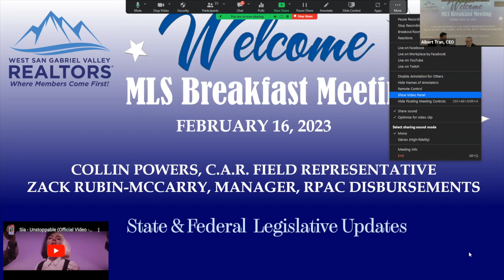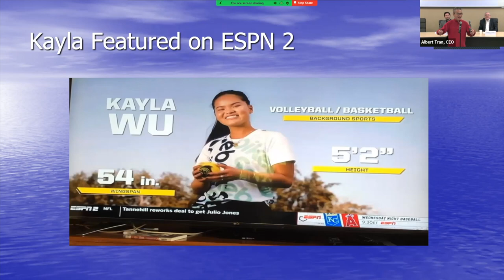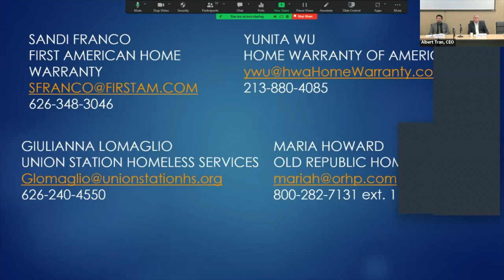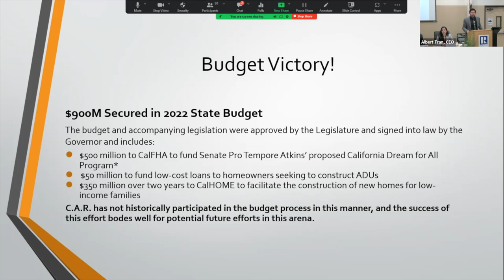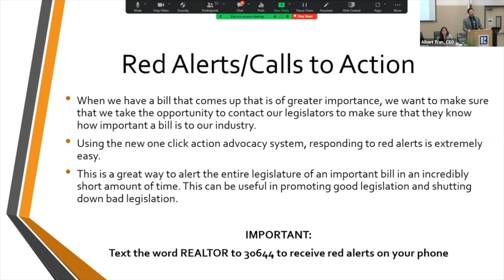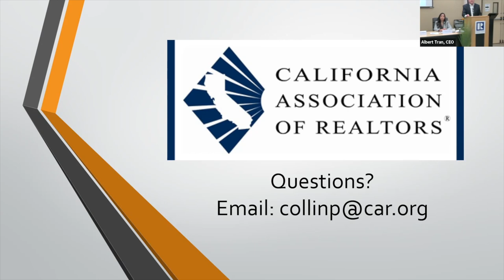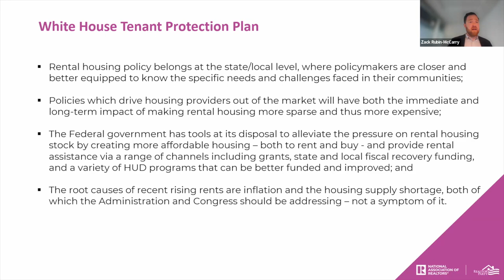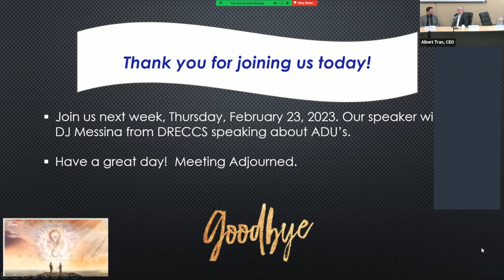State & Federal Legislate Update - February 16, 2023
Topic: State and Federal Legislative Update
Speakers: Collin Powers, California Association of REALTORS (C.A.R.) Field Representative and Zack Rubin-McCarry, National Association of REALTORS (NAR) Senior Political Representative & Manager, RPAC Disbursements.